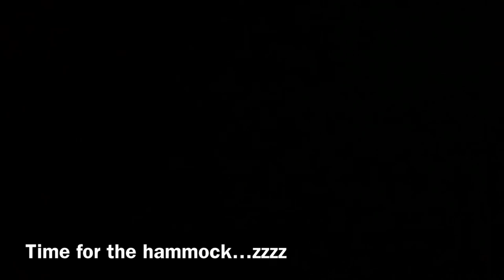7 Lakes, 6 Days - Part 5: Canoeing, Cliffs & Wild Bushcraft Camping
With packs on our backs, the canoe is hoisted up and a lengthy portage gets underway.  From sudden rain showers to brilliant sunshine streaming through the leaves, the changeable weather highlights fall colours.

A spur trail off the main portage route proves too much to resist. The extra steps are well-rewarded by a spectacular view overlooking the next lake destination. Ravens and blue jays  both betray our presence as we pass moss-laden trees under a canopy of red, green and orange to return to the canoe and resume the portage.

Consistent with the variability of the weather, clouds hang heavy over the lake when we first approach but these soon give way to a fleeting blue sky and afternoon sun.

Once afloat in the water, we paddle toward the distant shore, intrigued by the massive cliffs first viewed from high above.   As we draw nearer, with rain spattering the water’s undulating surface, the stature of the towering rock-face does not disappoint.  The canoe and its passengers seem diminutive in the presence of such an escarpment, an apt reminder of our vulnerability in this vast, watery wilderness.

End-of-season lily pads, mottled brown, golden and burgundy ovals, dot the water’s surface while clusters of Arrowhead stand stoically, rooted firmly in the shallows of the tarn.

This lake is home to  year-round inhabitants such as beaver and otter but also serves as temporary resting grounds for thousands of migrating water fowl in their autumnal  trajectory toward southern climes.  The crescendo of honking Canada Geese is a recurrent theme in the soundscape of this season, rising and falling as new flocks arrive and others push on overhead, well into the darkness of the evening.

The sun dips low, its final light glinting off the water, a clear prompt to find a camping spot for the night. A narrow, sandy beach, opposite the massive cliffs, is an inviting harbour. Substantive cedar trees in the woods above the water offer shelter and solid trunks from which to hang an Eno Double-Nest hammock and Dyneema tarp.

Large stones are moved to form an armchair fire-pit and dead-standing wood gathered, sawn, chopped, and batoned into usable sizes, kindling and tinder included. Feather-sticks are carved in nautical twilight, one selected for finer curls that will receive the spark struck from the metal-match and light the evening’s fire.  Once lit, the flames are fed with feather-sticks and kindling before larger pieces of wood are added to the fire.

A thin pole is trimmed and positioned to hang the kettle above the heat, water soon boils and the evening meal prepared.  Chicken and potato stew is filling and is followed by Sweetgale tea, this later picked along the lakeshore.

Four days into this trip, some laundry washing is required. Boiling water and a few drops of camp soap in a lightweight Sea-to-Summit sink answer the call. Laundry hung by the crackling blaze dries quickly, ready for wear in the morning.

Evening chores done, it is time for rest, the hammock offers cozy respite from the chill of the night air.

Morning light dawns clear, cool and quiet. A slight breeze plays with the edge of the tarp and a red squirrel investigates the overnight appearance of our camp, disappointed perhaps at the lack of accessible nibbles, our foodstuffs having been hung securely a pace in critter-proof Ursacks.

The canoe is moved back to water’s edge and breakfast preparations begin. In striving for both efficiency and leave no trace camping, remnants of the prior evening’s fire are sifted and coals salvaged for the Firebox Stove. A few feather sticks are carved and with a scrap of birchbark, the fire is lit.  Coals glow in the Firebox and the heat brews morning coffee and boils water for oatmeal. Milk warmed, it is frothed in the Titanium Snow Peak French Press and poured atop the coffee. Flecks of chocolate top the cups and cappuccinos are ready.

Waves lap the shoreline, purple astors bobble in the wind, and tiny spiders go about their business in the solitude of this wilderness. Morning java is beyond luxury when savoured in such scenery.

Breakfast done, striking camp and clean up are taken care of in short order.  Fire-pit rocks are scrubbed and returned to their resting spot and all traces of our passage erased.

Once again, packs are clipped into the canoe, life vests donned and, against the background of the a steadfast and timeless cliff, our canoe paddles into the day’s adventure.

Part 5 of 7 Lakes in 6 Days